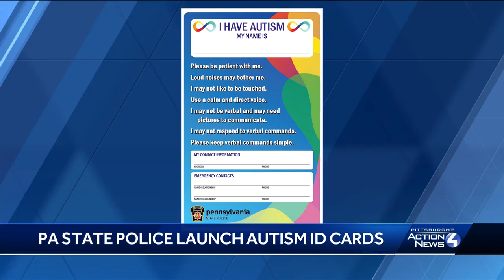State Police offer info card for people with autism to present to law enforcement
The new card was developed after Pennsylvania State Police Commissioner, Colonel Christopher Paris, and Gov. Josh Shapiro met with one of Pennsylvania's autism advocates, said Lt. Adam Reed of state police.